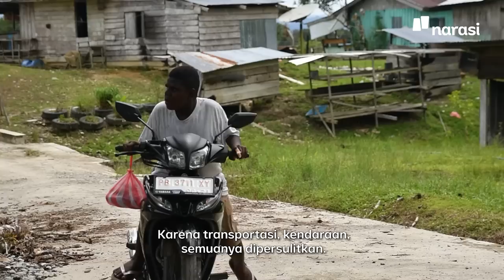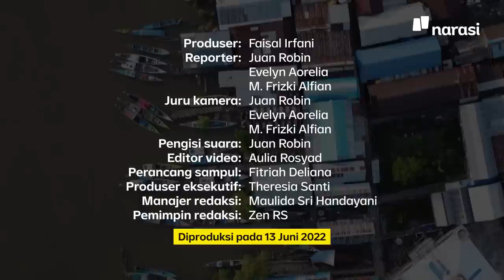Rakyatnya Susah, Bupati Teluk Bintuni: "Karena [Warga] Konsumtif" | Narasi Daily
Dalam episode terakhir ini, kami berhasil menemui Bupati Teluk Bintuni untuk meminta konfirmasi langsung atas masalah yang muncul di wilayahnya. Selain itu, kami juga merekam berbagai harapan warga Kabupaten Teluk Bintuni, daerah yang dikenal kaya akan migas.

Simak liputan kolaborasi Narasi dan Rumah Torang (UMN) selengkapnya.

(Narasi)